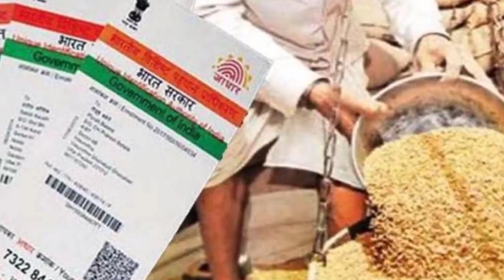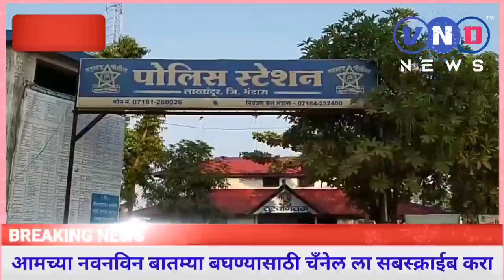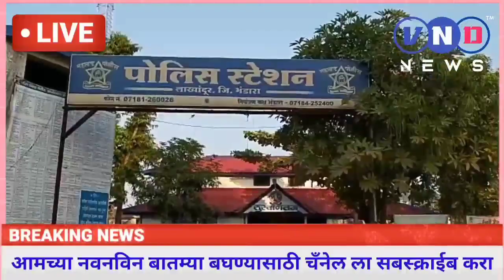कमिशन घोटाळा प्रकरणी चौकशीचे आदेश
१८ मार्च २०२१

▪️ जिल्हा पुरवठा अधिकाऱ्यांची माहिती

*★  महिनाभरात गावातील चौथी आत्महत्या*
▪️ ५२ वर्षीय ईसमाची गळफास घेऊन आत्महत्या

*★  राज्यमार्ग बांधकाम ठरले डोकेदुखी*
▪️ नागरिक आंदोलनाच्या पावित्र्यात
▪️ पाईपलाईन, केबल व शेतपिकांचे प्रचंड नुकसान

*★  अटल टिंकरींग लॅबचे थाटात ऊद्घाटन*

बातम्या बघण्यासाठी खालील लिंक ला क्लिक करा.

_अधिक बातम्या पाहण्यासाठी , आजच आमच्या चँनल ला सबस्क्राईब करा._
_नविन अपडेट मिळविण्यासाठी बेल आयकॉन ला दाबा._
*_आपल्याजवळ असणाऱ्या ईतरही गृपवर बातमी शेअर करायला विसरु नका._*